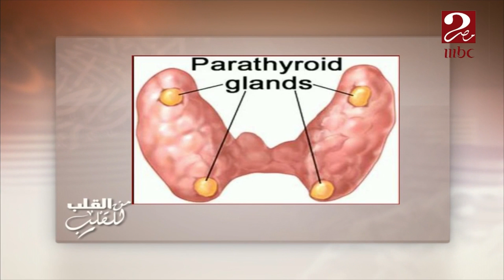بالصور .. تعرف على "الغدة الجار درقية" وفوائدها